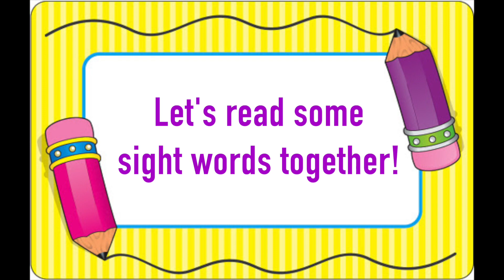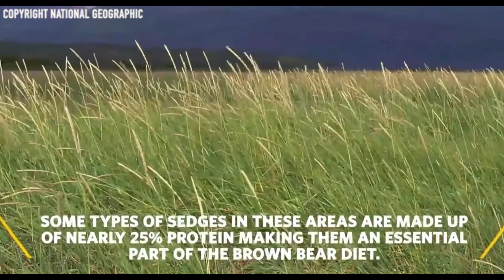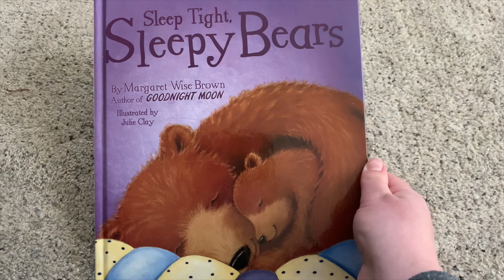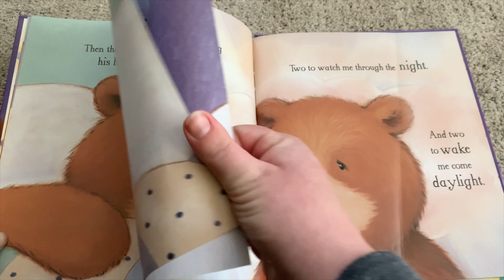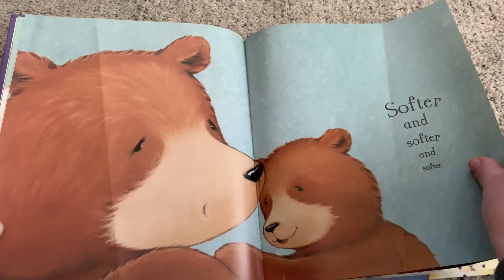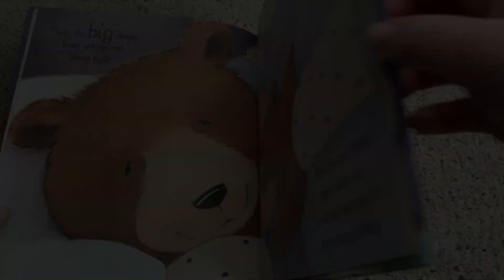Bubba Bear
This video is about Bubba Bear